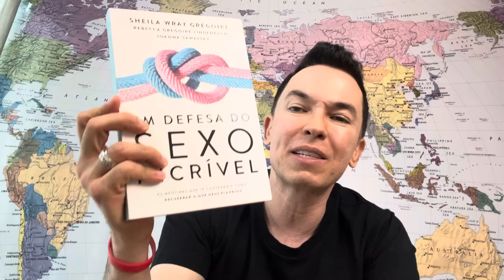Pegos de surpresa | Pr. Lucinho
Pegos de surpresa.